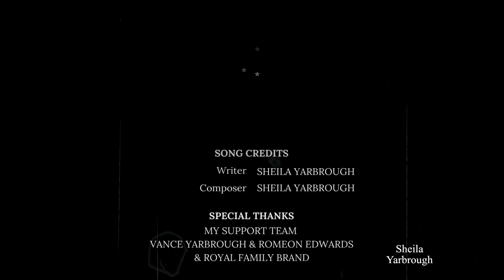"THE SOLAR SYSTEM" Story, Song & Video Created by, Sheila Yarbrough (A Royal Family Brand)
"Teach Kids about the Solar System"